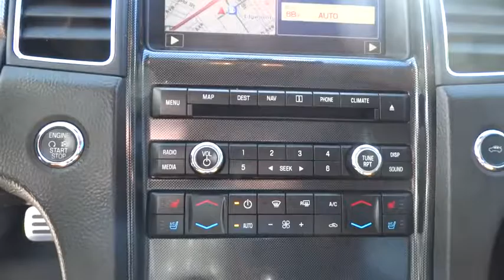2010 Ford Taurus Denver, Lakewood, Golden, Highlands Ranch, Brighton, CO TG127343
Lakewood Ford
11595 W 6th Ave

This 2010 Ford Taurus SHO is proudly offered by LHM Ford Lakewood CARFAX BuyBack Guarantee is reassurance that any major issues with this vehicle will show on CARFAX report. Hit the gas pedal and put the engine power to all four wheels. With AWD, you'll have the greater performance right off the line, everytime you drive. A Ford with as few miles as this one is a rare find. This Ford Taurus SHO was gently driven and it shows. More information about the 2010 Ford Taurus: A clean, attractive redesign makes the Taurus's already good package much more appealing. With a very roomy interior and smooth ride combined with the striking new cabin appearance, the Taurus now offers a true luxury-car interior at a lower price. Ford has also decided to pile on the high-tech features, and the Taurus now offers many that aren't available on any other non-luxury-brand sedans. What's more, the Taurus SHO should make a great alternative to high-performance sedans from Germany, at a fraction of the price. Interesting features of this model are performance from new SHO model, roomy, luxurious interior, safety, range of high-tech options, Clean, stylish appearance inside and out, and great seats
WHITE PLATINUM METALLIC TRI-COAT,ADAPTIVE CRUISE CONTROL W/COLLISION WARNING & BRAKE SUPPORT,VOICE-ACTIVATED NAVIGATION SYSTEM  -inc: in-dash screen  single disc CD/DVD/MP3 player w/40GB hard drive  integrated SIRIUS Travel Link,CHARCOAL BLACK/UMBER  PERFORATED LEATHER SEAT TRIM W/MIKO SUEDE INSERTS & ACCENT STITCHING,MULTI-CONTOUR SEAT W/ACTIVE MOTION,6-SPEED SELECTSHIFT AUTOMATIC TRANSMISSION  -inc: paddle activation (STD),3.5L V6 GTDI ECOBOOST ENGINE  (STD),Body-color heated pwr mirrors -inc: memory  puddle lamps  auto-dimming driver side mirror,Leather-wrapped shift knob w/chrome insert,All-wheel drive,4-wheel anti-lock disc brakes w/brake assist -inc: black brake calipers